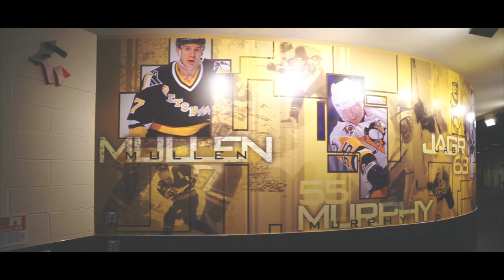Joe Walsh Tour 2017 Pittsburgh, PA Wrap Up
Joe Walsh Tour 2017 at PPG Paints Arena on June 9th! Catch Joe on the road now with Tom Petty & The Heartbreakers